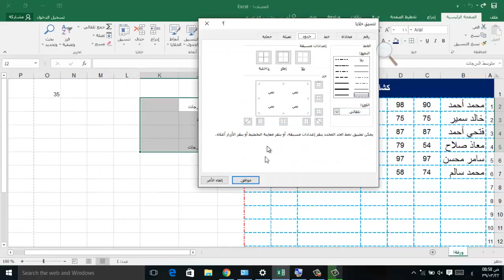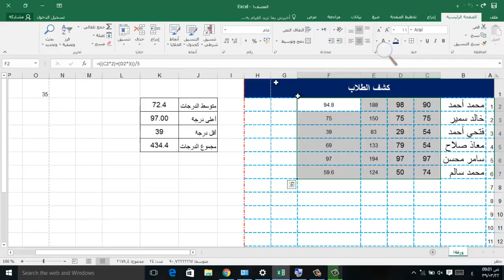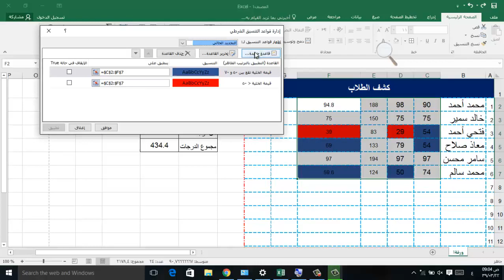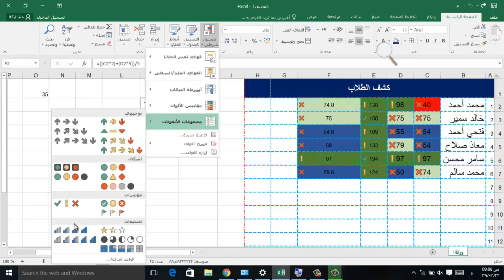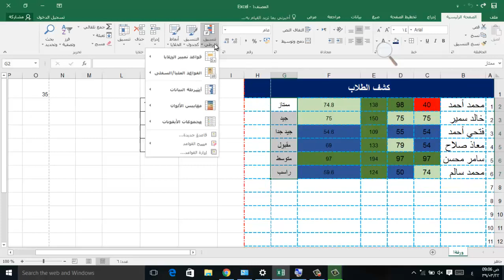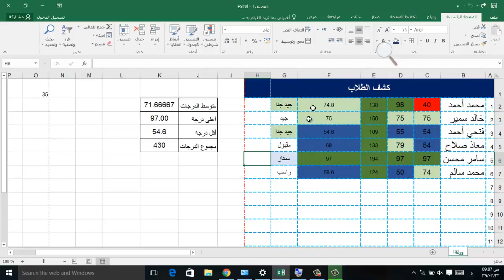Excel 2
شرح برنامج Excel